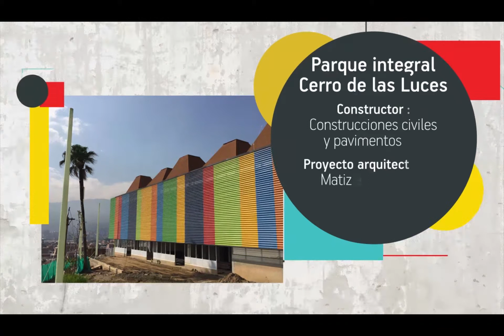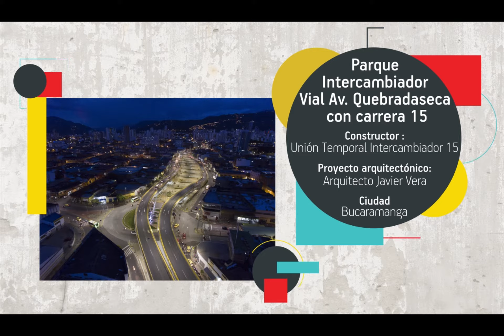Nominados categoría Espacio Colectivo - POC 2017